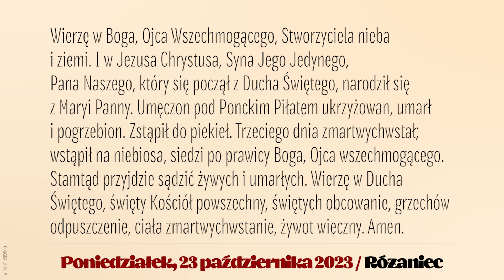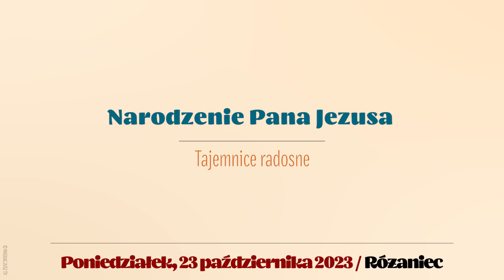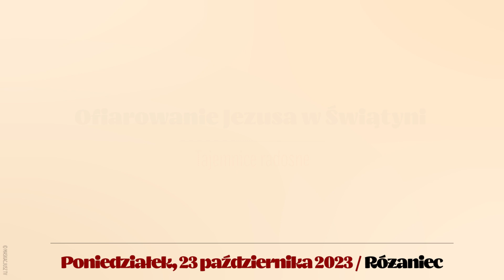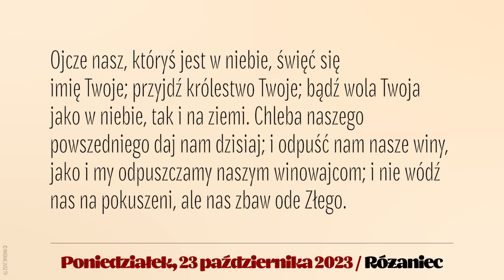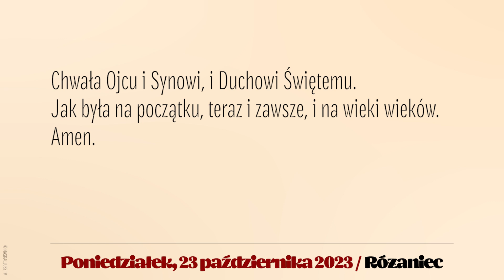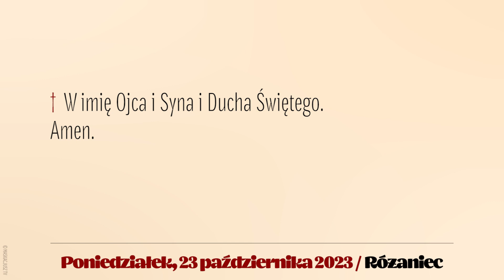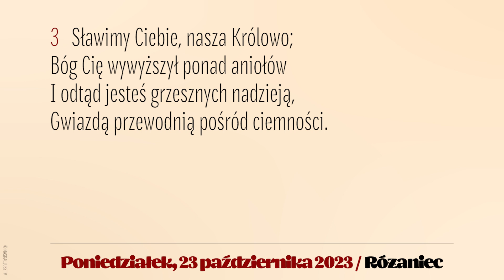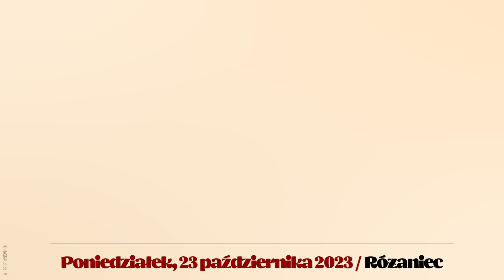Różaniec | 23 października 2023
23 października 2023
Poniedziałek
Rozważanie tajemnic: Sebastian Adamkiewicz.
Śpiew: Ewa Kaczmarek i Kamil Gruszczyński.
Lektor: Łukasz Głowacki